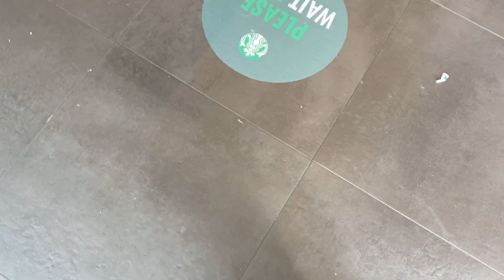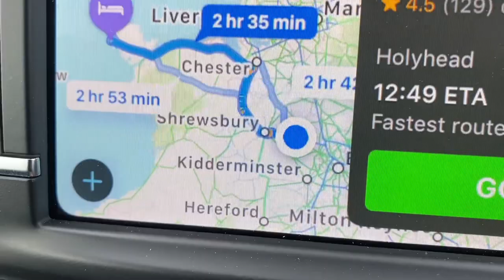It’s Gone !!!!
9 hour round trip if you were ever in any doubt about the legitimacy of ELECTOOLSAWAY.